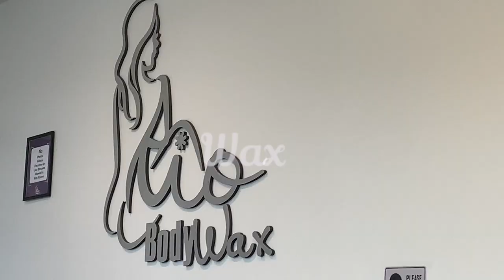MAINTENANCE VLOG: LASH EXTENSIONS + NAILS + HAIR + WAX | STARTING 2022 BECOMING "THAT GIRL"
hay yalllll ❤️ lets go ahead and get ourselves together so we can start the new year off as a baddieeeee! In this video I got my lashes and nails done, then did my hair and finished it up with getting a wax.